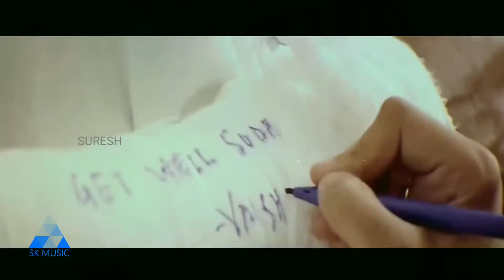Kadhal Valarthen💘(காதல்💓வளர்த்தேன்)💘 Whats app status song💛feel💗love💛💙💜💗💚❤💓💘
Song lyrics

காதல் வளர்த்தேன்...
உன்மேல் நானும் நானும் புள்ள
காதல் வளர்த்தேன்

காதல் வளர்த்தேன்...
காதல் வளர்த்தேன்...
என் உசுருகுள்ள கூடு கட்டி
காதல் வளர்த்தேன்

ஏ... இதயத்தின் உள்ள பெண்ணெ நான்
செடி ஒன்ன தான் வெச்சி வளர்த்தேன்
இன்று அதில் பூவாய் நீயே தான்
பூத்தெவுடன் காதல் வளர்த்தேன்

ஏ புள்ள புள்ள...
உன்னை எங்க புடிச்சென்...
ஏ புள்ள புள்ள...
அதை கண்டுபுடிச்சேன்
ஏ புள்ள புள்ள...
உன்னை கண்ணில் புடிச்சென்
ஏ புள்ள புள்ள...
உன்னை நெஞ்சில் வெதெச்சேன்
ஏ புள்ள...

காதல் வளர்த்தேன்...
காதல் வளர்த்தேன்...
காதல் வளர்த்தேன்

காதல் வளர்த்தேன்...
காதல் வளர்த்தேன்...
காதல் வளர்த்தேன்

பூவின் முகவரி காற்று அறியுமே
என்னை உன் மனம் அறியாத...
பூட்டி வைத்த என் ஆசை மேகங்கள்
உன்னை பார்த்ததும் பொழியாத...
பல கோடி பெண்ண்கள் தான்...
பூமியிலே வாழலாம்
ஒரு பார்வையால் மனதை
பரித்து சென்றவள் நீ அடி...
உனக்கெனவே காத்திருந்தாலே
கால் அடியில் வேர்கள் முழைக்கும்
காதலில் வழியும் இன்பம் தானே... தானே...
உனது பேரெழுதி பக்கத்திலே
எனது பேரை நானும் எழுதி வெச்சேன்
அது மழையில் அழியாமல் கொடை புடிச்சேன்
மழை விட்டும் நான் நனைஞ்சேன்..
ஏ புள்ள புள்ள...
உன்னை எங்க புடிச்சென்...
ஏ புள்ள புள்ள...
அதை கண்டுபுடிச்சேன்
ஏ உன்னை கண்ணில் புடிச்சென்
ஏ புள்ள புள்ள...
உன்னை நெஞ்சில் வெதெச்சேன்
ஏ புள்ள...ஏ புள்ள...ஏ புள்ள...ஏ புள்ள...ஏ புள்ள...

காதல் வளர்த்தேன்...
காதல் வளர்த்தேன்...
காதல் வளர்த்தேன்
காதல் வளர்த்தேன்...
காதல் வளர்த்தேன்
காதல் வளர்த்தேன்

உன்னை தவிர இங்கே எனக்கு யாரடி
உனது நிழலிலே ஓய்வெடுப்பேன்
உனது சுவாசத்தின் சூடெதின்டினால்
மரனம் வந்தும் நான் உயிர்த்தெழுவேன்
உன் முகத்தை பார்க்கவே...
என் விழிகள் வாழுதே...
பிரியும் நேரத்தில் பார்வை இழக்கிரேன் நான் அடி...
உடல் பொருள் ஆவி அனைத்தும்
உனக்கெனவே தருவேன் பெண்ணெ
உன் அருகில் வாழ்ந்தால் போதும் கண்ணே...கண்ணே...
தந்தை அன்பு அது பிறக்கும் வரை...
தாயின் அன்பு அது வளரும் வரை...
தோழி ஒருத்தி வந்து தரும் அன்போ...
உயிரொடு வாழும் வரை...
அடியே ஏ புள்ள புள்ள...

காதல் வளர்த்தேன்...
காதல் வளர்த்தேன்...
காதல் வளர்த்தேன்

காதல் வளர்த்தேன்...
காதல் வளர்த்தேன்...
என் உசுருகுள கூடு கட்டி
காதல் வளர்த்தேன்

இதயத்தின் உள்ள பெண்ணெ நான்
இன்று அதில் பூவை நீயே தான்
பூத்தெவுடன் காதல் வளர்த்தேன்

ஏ புள்ள புள்ள...
உன்னை எங்க புடிச்சென்...
ஏ புள்ள புள்ள...
அதை கண்டுபுடிச்சேன்
ஏ புள்ள புள்ள...
உன்னை நெஞ்சில் வெதெச்சேன்
ஏ புள்ள...